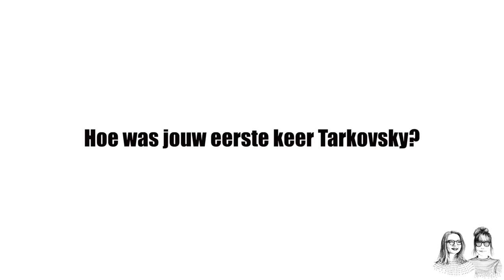Tarkovski Vlog My Daily Shot of Culture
Museumnacht in Eye
Hoe was jouw eerste keer Tarkovski?